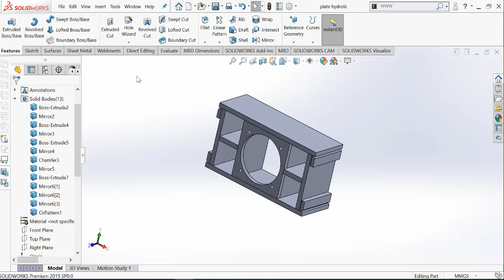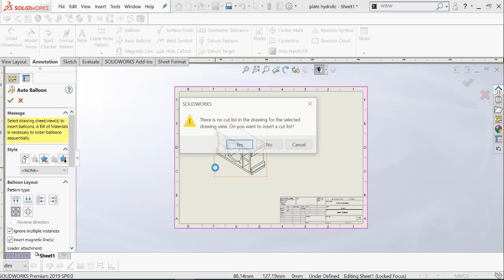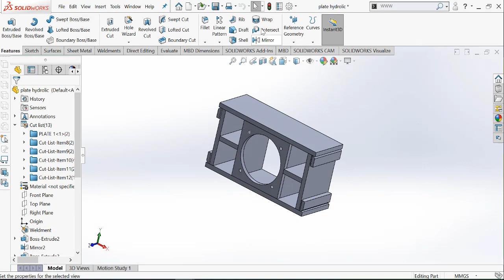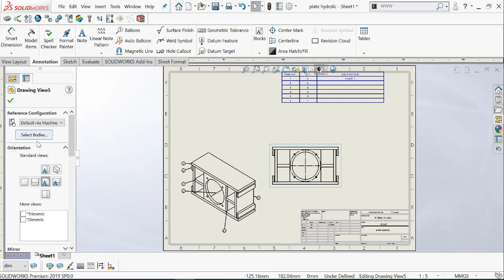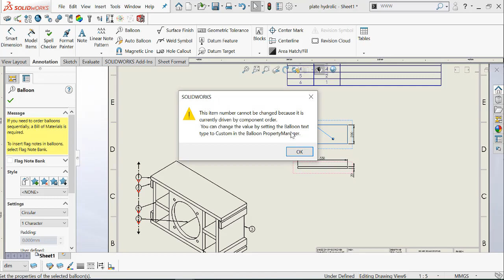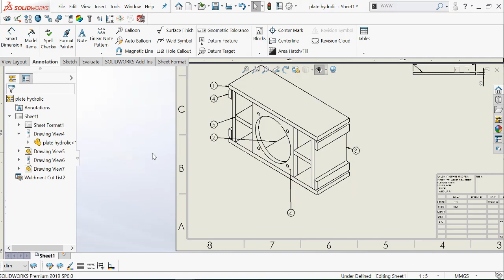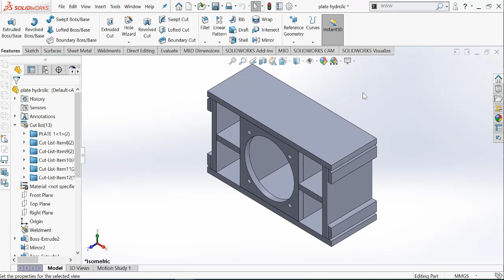DETAIL PART SOLIDWORKS 1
detail part disolidworks dengan cepat dan akurat